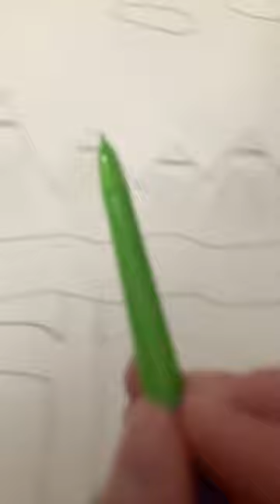DiveIn. drawing. Hope you like it!